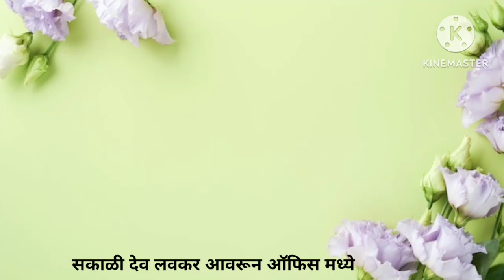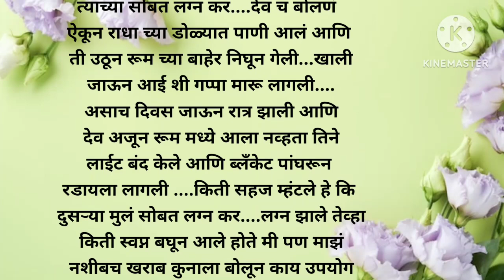राधा आणि देव ची एक क्यूट लव स्टोरी ! भाग 4 || प्रेम कथा मराठी || love story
प्रेम कथा
सौभाग्यवती भव!!